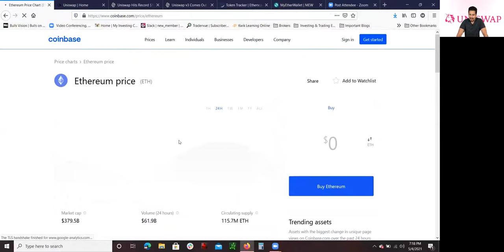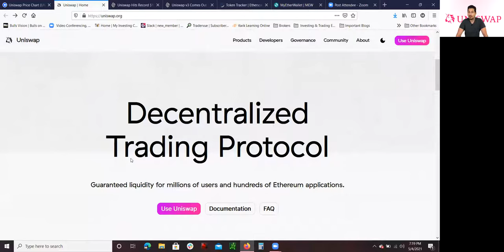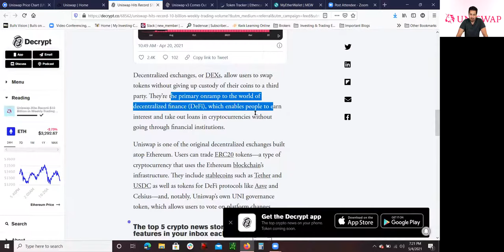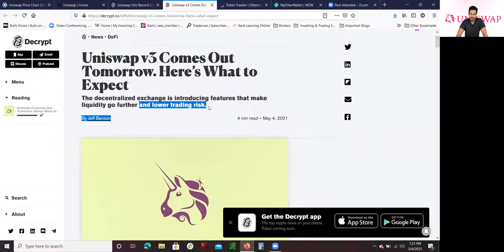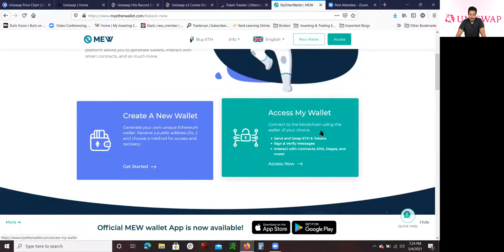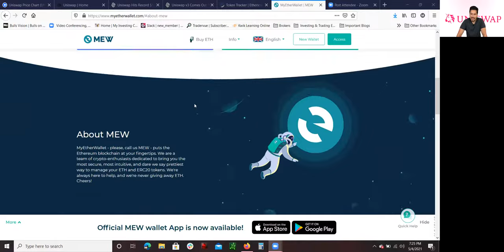🦄 Uniswap UNI ERC20 Token 💲 DeFi Decentralized Finance 📈 Uniswap Price Prediction Uniswap Explained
🙋‍♂️ Hey whats up guys this is Mario, back again with another YouTube Video. In this video I am going to cover 🦄 Uniswap UNI ERC20 Token 💲 DeFi Decentralized Finance 📈 Uniswap Price Prediction Uniswap Explained

📈 The reason why I want to talk about Uniswap UNI ERC20 Token is because the price has moved over 42% in the last month. The DeFi or Decentralized Finance sector has been growing rapidly in the last couple months. According to a Decrypt article, "The decentralized exchange has recorded more than $10 billion in weekly transaction volume for the first time, according to statistics from Uniswap Analytics. The $10.17 billion haul is a 26% increase over the previous seven days."

🙌 I also want to cover that Uniswap ERC20 Token will relase Uniswap V3 that will introduce new features that will bring more liquidity and lower trading risk for exchange participants. According to a Decrypt article, "Tomorrow, Uniswap, which upgraded to version 2 last May, aims to release version 3 of its protocol, which promises to give users more control over the liquidity they provide and feature more upside for riskier trades. DeFi is a multi-billion dollar industry that replaces traditional financial institutions, such as banks and brokerage firms, with automated code (i.e., smart contracts) built atop a blockchain network. Via DeFi, one can get loans, earn interest on holdings, swap tokens, and place bets on tokens’ future values. Ethereum has a $391 billion market capitalization, and over $77 billion in crypto is invested in Ethereum-based DeFi protocols, demonstrating how important the sector is to the blockchain’s growth (and, likely, its price).

🦄 Overall in this video I go over Uniswap Price Prediction and pretty much go over Uniswap Explained. The goal is to provide the viewer with a basic understanding of what Uniswap is and what the potential is of the Uniswap price in the future. I hope you guys learn something from this video.